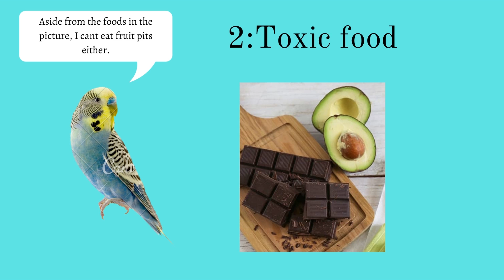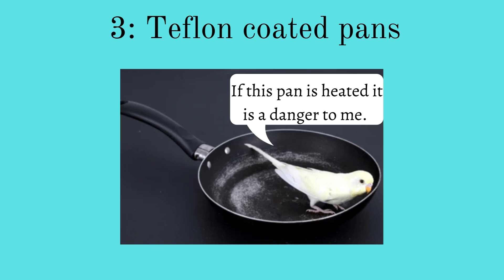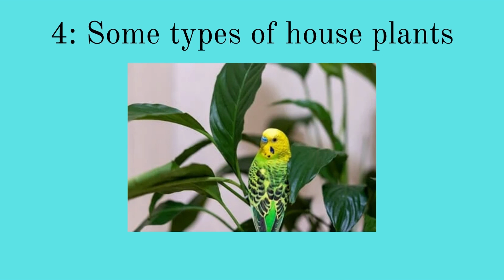5 Thing that are HARMFUL to you bird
There are many things that are harmful to budgie's since they are sensitive little birds. Here are 5 things that can be harmful to your bird.